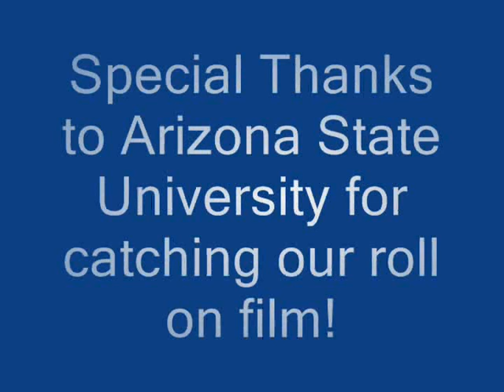UA Baja Full Roll SDSM SAE Baja West 2007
UA Baja Racing manages to pull of a full frontal roll back onto all four wheels.  Unfortunately Tech had to stop the vehicle until it was checked for frame integrity.  WOOHOO!